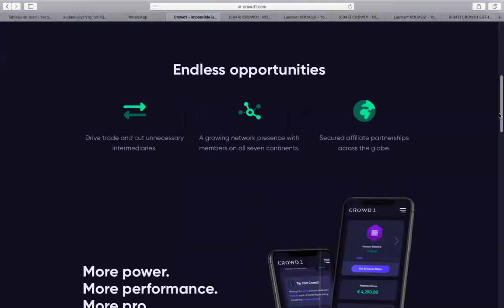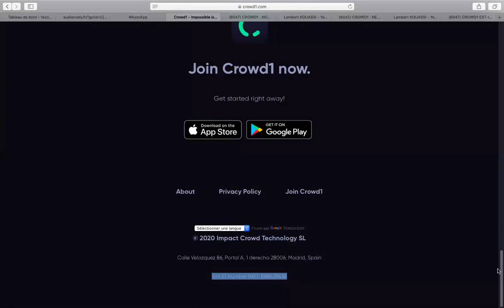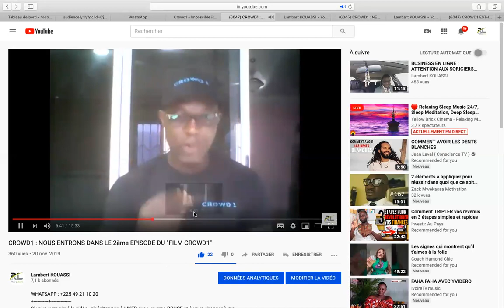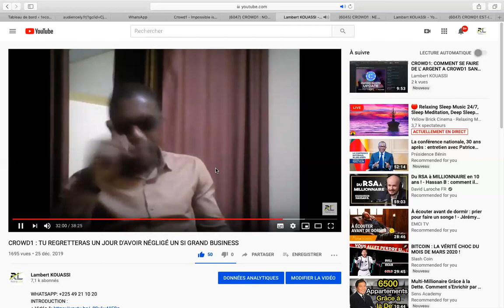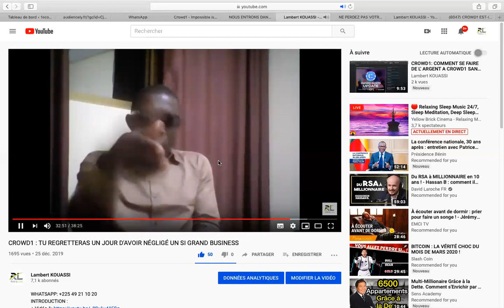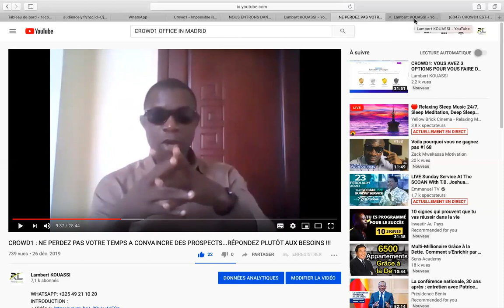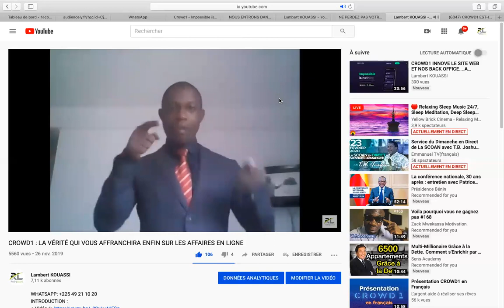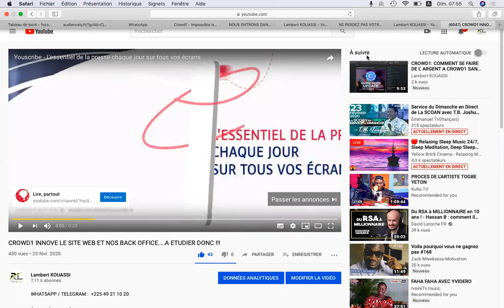CROWD1 : LAMBERT KOUASSI VOUS RAPPELLE LE PLUS IMPORTANT DE NOTRE PARCOURT DANS L'OPPORTUNITE CROWD1